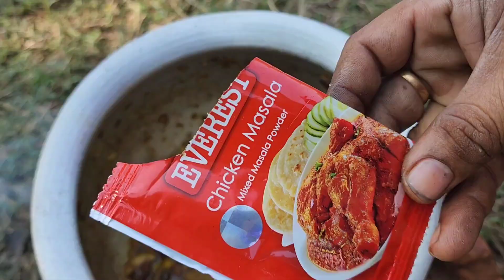1st vlog 😋ଦେଶୀ କୁକୁଡ଼ା ମାଂସ ଖାଇବ ଆସ//bengan bharta wity omlet//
1st vlog
desi chiken curry with rice 🍚